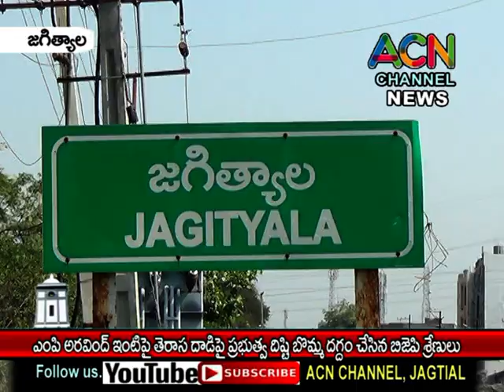జగిత్యాల ఎంపి అరవింద్ ఇంటిపై తెరాస దాడి ను ఖండిస్తూ ప్రభుత్వ దిష్టి బొమ్మ దగ్దం చేసిన బిజేపి నాయకులు